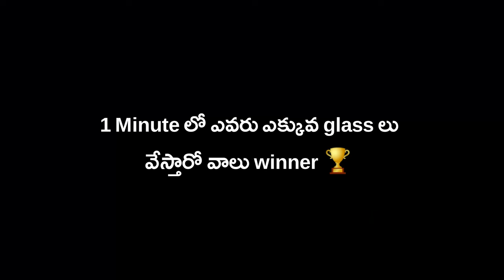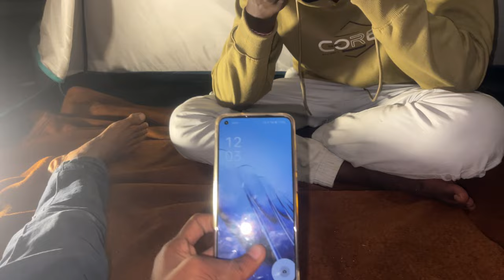Living 12 Hours On Water Tank 😱 |￼ వాటర్ ట్యాంక్ పైన 12 గంటలు కాంపింగ్ | Inside?